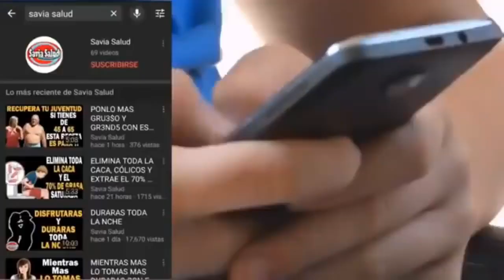10 LISTO DRA + Y HAS CON EL TEMPO LO QUE QUIERAS